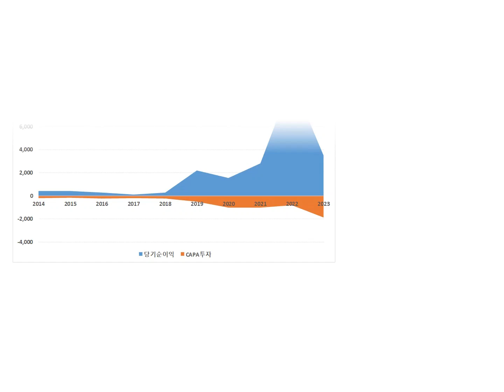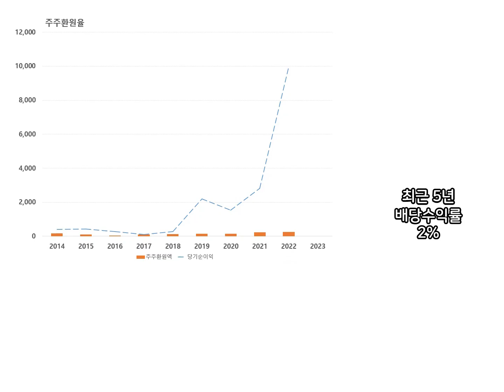KG케미칼. 1분만에 2014~23년 실적 확인, 손익 분석. 화학, 에너지, 전자결제, 미디어 및 금융 등 11개 사업 운영